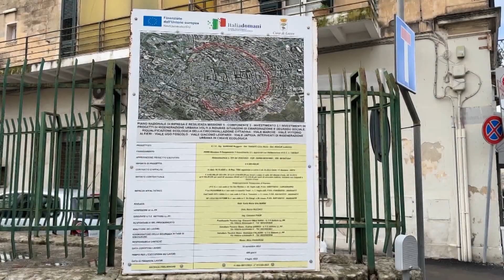Lavori pubblici, Giordano Anguilla: “Priorità al cantiere della stazione ferroviaria”